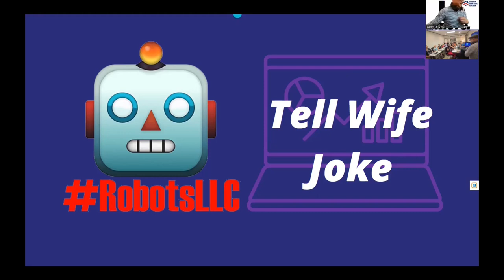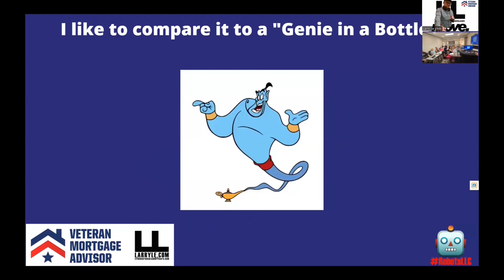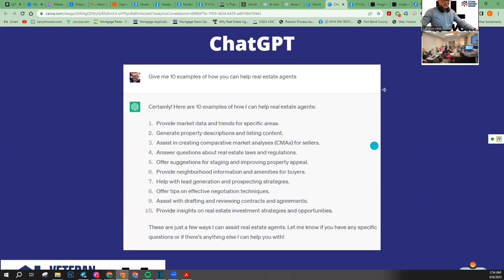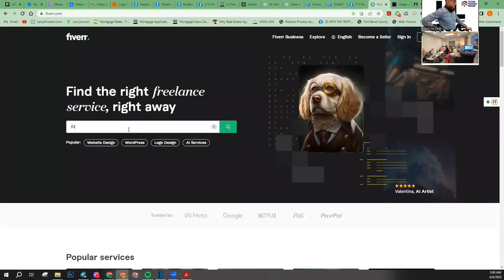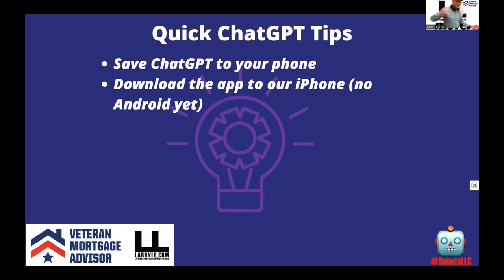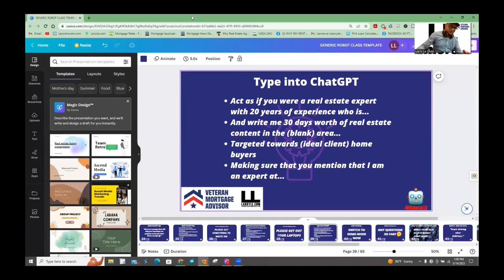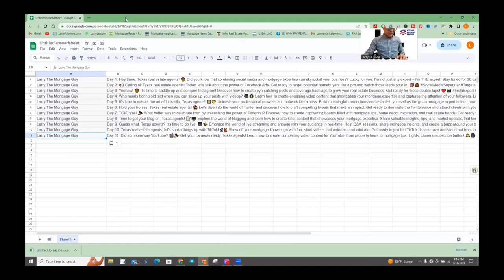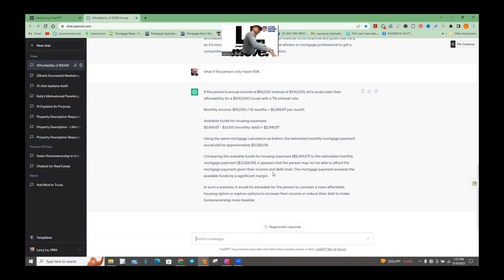ChatGPT for Real Estate Agents LIVE REPLAY EDITED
REPLAY of LIVE CLASS for United Real Estate

Skip ahead using time stamps:

3:41 Why ChatGPT?

7:55 What is ChatGPT?

16:03 My personal analogy of ChatGPT

16:47 Demonstration of how ChatGPT works

29:26 ChatGPT Prompts for Real Estate Agent provided by The Hero Nation (Download in links below)

33:10 How I am using ChatGPT Prompts in my own personal business now for SEO

34:52 Class discussion how ChatGPT will impact business, schools, and jobs

41:54 100's of other examples of how others are using ChatGPT

48:54 Quick ChatGPT Tip 1. Save ChatGPT on your phone

52:21 Quick ChatGPT Tip 2. Download the ChatGPT app to your phone

54:01 Quick ChatGPT Tip 3. Ask ChatGPT how to "save" progress by providing a prompt

56:12 How do I compete against Zillow using ChatGPT?

59:47 Quick ChatGPT Tip 4. Have a way of saving past conversations for future reference

1:00:43 How to write a prompt for ChatGPT to create social media content

1:04:20 How to create a prompt for ChatGPT to create social media content

1:15:01 How to create 30 days of social media content written by ChatGPT in 30 seconds

1:18:47 How to use Canva to produce 10 days of social media images in 30 seconds with ChatGPT

1:28:52 How to use ChatGPT to prequalify people to buy a house or see how much you can afford

1:30:24 How you don't have to reask questions in ChatGPT remembers the conversation

1:31:19 The best tip on how to use ChatGPT for real estate

Here it finally is!  This is the REPLAY of LIVE CLASS for United Real Estate Houston!

Laura Preusse invited me to speak in front of her teammates at her brokerage in a live class during the Agents Inspiring Agents Meeting which was hosted by her and Tiffany Black on May 19th, 2023 at Infinity Title.

This is the video version of the class (I did some editing for the sake of time and parts that we're irrelevant.)

Also you'll see in the next module (link below) the TRUE UNEDITED VERSION with all questions and chatter even if there were nothing being relevant being said.

I also divided the topics in the class into separate modules that are being offered to the general public.